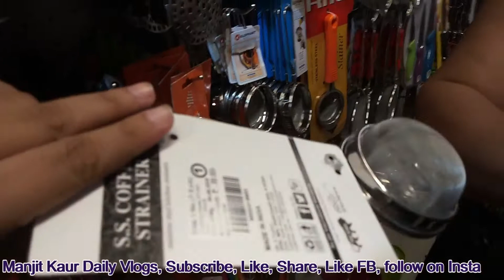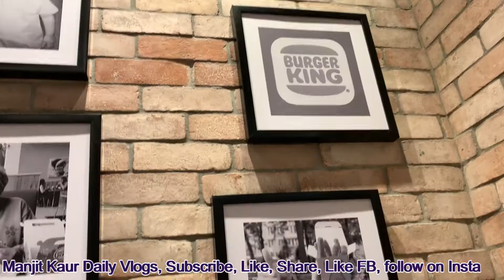एक दिन में इतना सब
True Elements Gluten Free Rolled Oats

Double Horse Roasted Vermicelli

food processor i am using

Hawkins Futura Non Stick Tawa

Prestige Omega Deluxe Granite Omni Tawa

Thanks :)